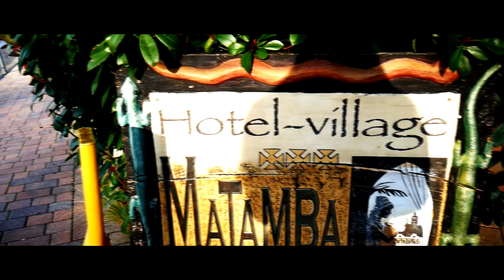Wie wir uns kennenlernten - Unsere kleine Geschichte I Phantasialand Impressionen im Lockdown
Zum Start ins neue Jahr gibt es auch ein neues Video von mir.
Hier erzählen wir euch unsere kleine Geschichte über unser Kennenlernen. Wir fuhren im Lockdown zum Phantasialand und erzählen euch unsere Story mit "Berlin" im Hintergrund.

Da das Phantasialand der Ort des Geschehens damals war, wollte ich auch genau DORT alles erzählen. Dazu habe ich noch einige Impressionen bei einem Spaziergang um den Park aufgenommen!
Wir vermissen den Park sehr und hoffen, dass bald alles wieder aufmachen kann...

Nun wünsche ich euch viel Spaß beim zuschauen, ich hoffe es gefällt euch! :)